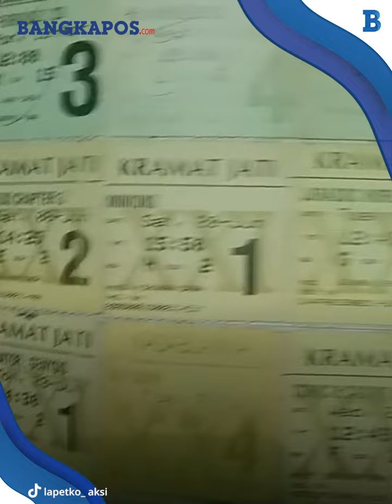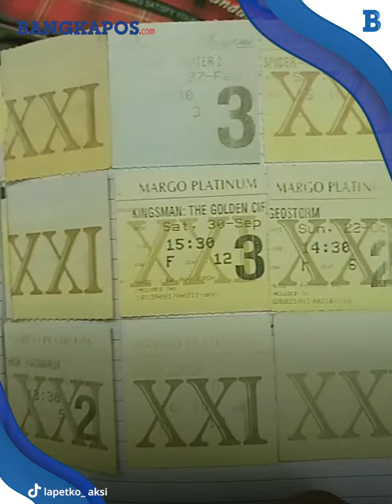Terlalu Niat, Pria Ini Koleksi Tiket Nonton Bioskop Selama 7 Tahun Pacaran Tapi Berakhir Putus